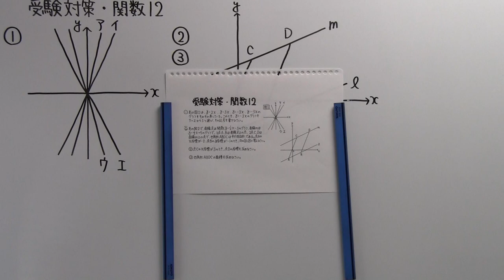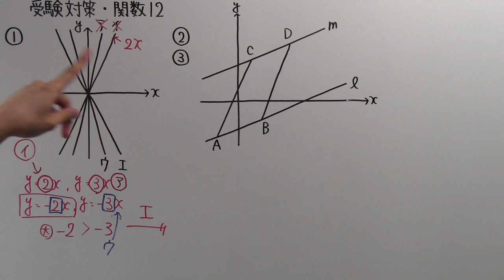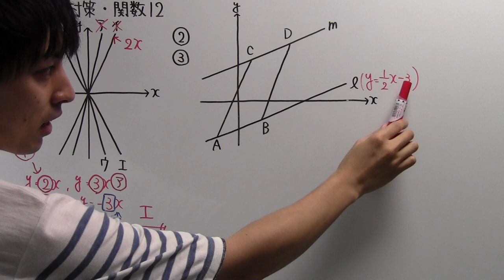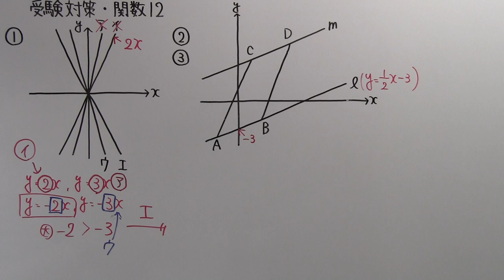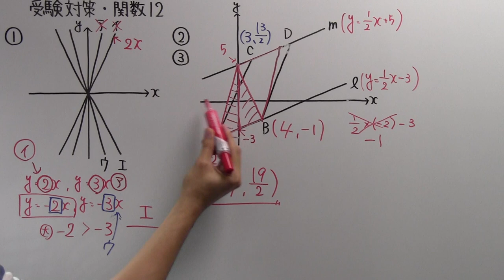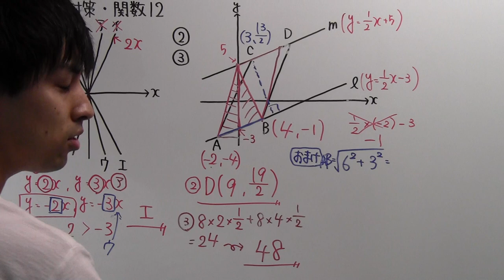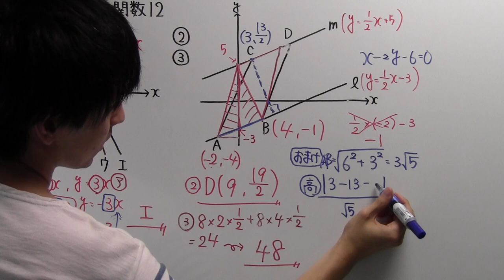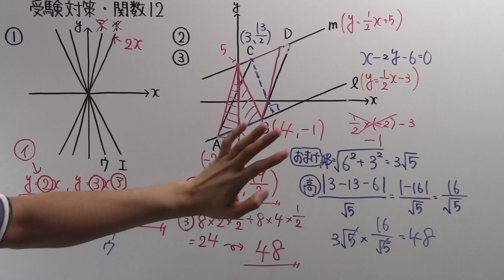【受験対策】数学－関数１２